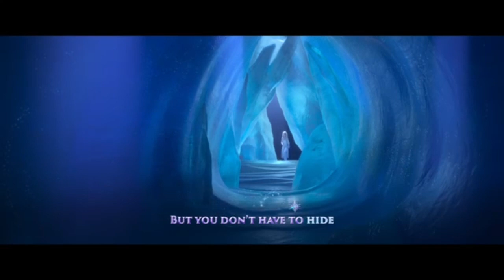Elsa - Pocketful Of Sunshine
My 5th Tribute Video